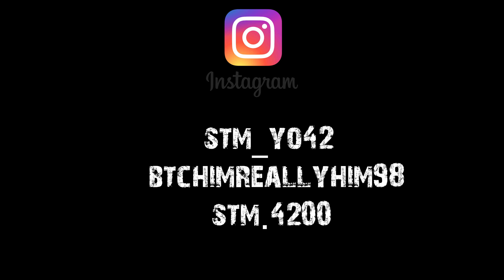SkeemTwoss x Skeem Kj x SD Skeem - Lethal (Official Video) Shot By ​⁠@Bigboyvisuals